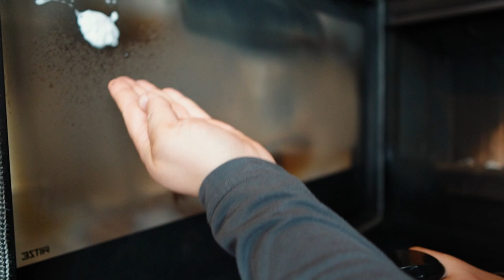Przypalona szyba kominkowa 🔥 JAK JĄ WYCZYŚCIĆ? Bez SPECJALNYCH DETERGENTÓW !